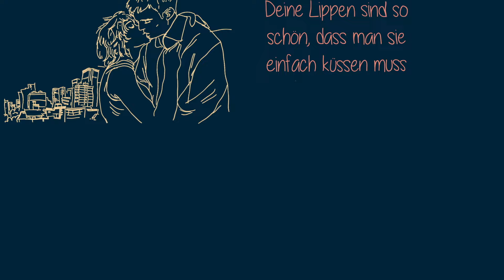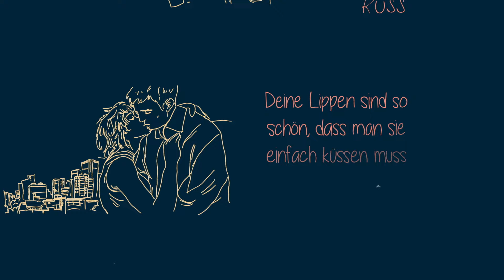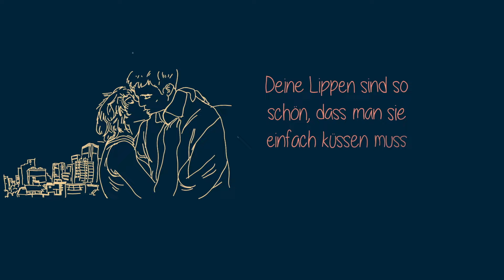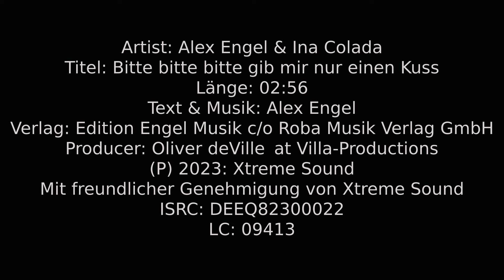Bitte bitte bitte gib mir nur ein Kuss - Alex Engel & Ina Colada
Ina Colada und Alex Engel küssend wiedervereint

Traumpaar der Mallorca-Musikszene veröffentlicht neues Duett: Wawawahnsinnig verliebt und ebenso erfolgreich waren die beiden Mallorca-Größen schon vor zwei Jahren. Das musikalische Feuer zwischen Colada und Engel lodert
noch immer. Nun fassen sich die beiden ein Herz und fragen den jeweils anderen: „Bitte, bitte, bitte (Gib mir nur einen Kuss)“.
„Bitte, bitte, bitte (Gib mir nur einen Kuss)" ist bereits das zweite Duett der beiden Sänger*innen, die nicht nur dem Mallorca-Publikum von stimmungsvollen Partys herbekannt sind. Ihre letzte gemeinsame Single startete bei der Veröffentlichung direkt auf Platz 1 der Schlagercharts von Amazon und iTunes. „Daran würden wir natürlich gerne anknüpfen“, so Alex Engel. Seine Duett-Partnerin Ina Colada ist sich sicher: „Zusammen wird uns das mit diesem tollen Song von dir bestimmt auch wieder gelingen!“ Wie schon beim letzten Mal stammt auch „Bitte, bitte, bitte (Gib mir nur einen Kuss)“ aus Engels Feder.